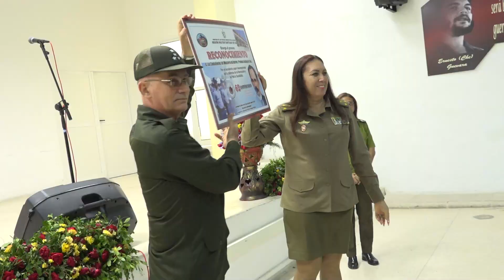Se conmemoró en Santiago de Cuba el aniversario 62 del Ministerio del Interior